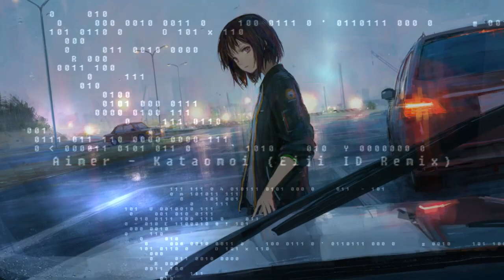Aimer - Kataomoi ( Instrumental Remix By Eiji ID )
97bpm

Instrumental ini boleh digunakan kembali , untuk kalian yang ingin cover lagu dari aimer - kataomoi boleh menggunakan instrumental remix ini , dan instrumental ini DILARANG KERAS untuk di perjual belikan, apabila ketauan di perjual beli kan , saya g mau tanggung jawab , kalian sendiri yang tanggung urusan sono sama label sony wkkwkwk.

*kalo tiba" instrumental/ off vocal ini ada di digital store , itu di pastikan bukan gw, karna gw tau music remix gak bisa di upload ke digital store ada rules nya , knp gw bikin note karna di channel gw suka ada orang yang comot konten gw dan dia buat di reupload*